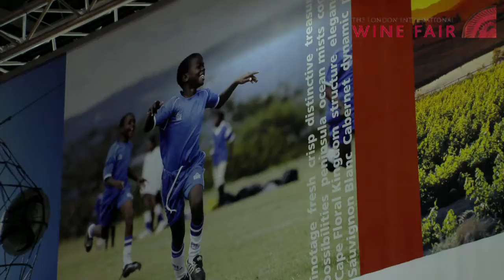South Africa New